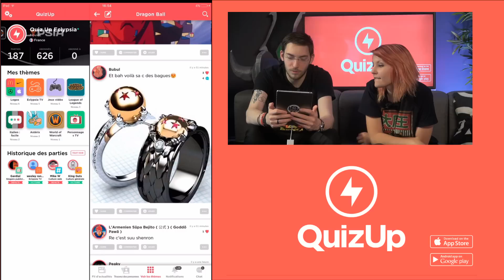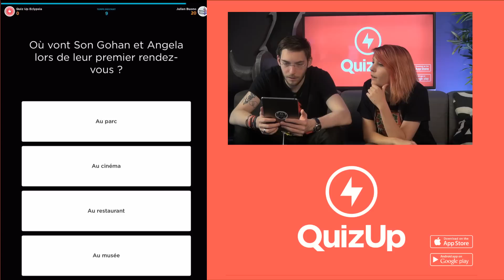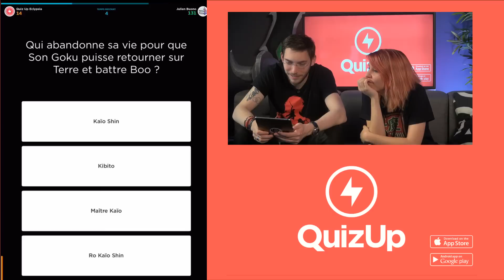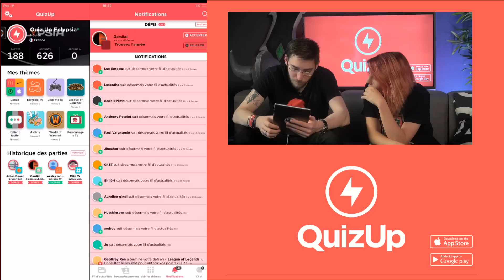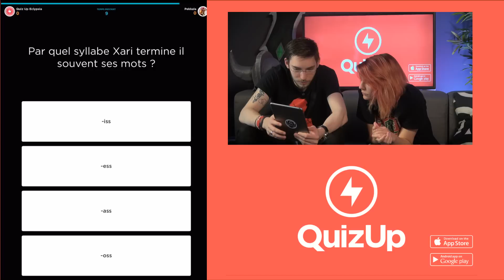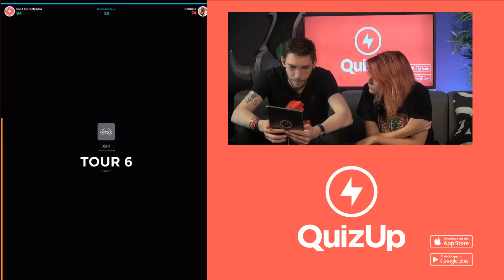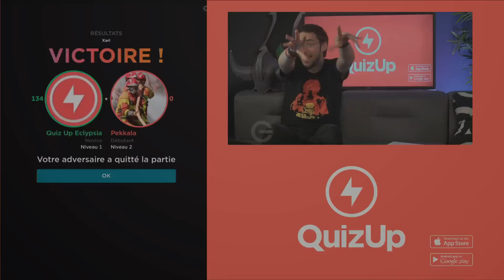QuizUp #11 | Jeel demande à LRB de l'épouser ?!